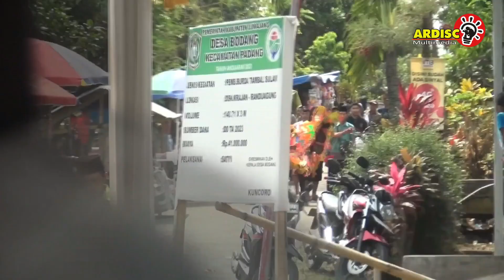Kuda Siang Tunggal Sambung Tresno#Hajatan Iksan Nia Ds.Bodang Randuagung